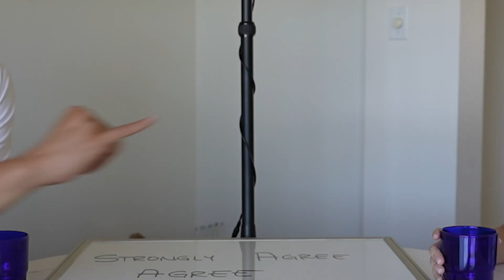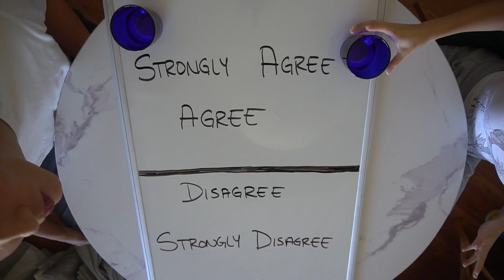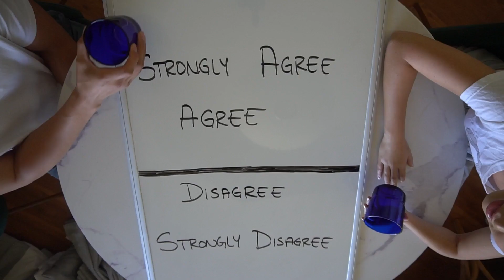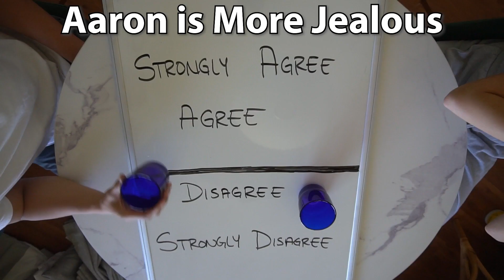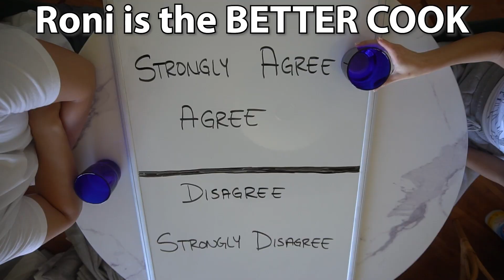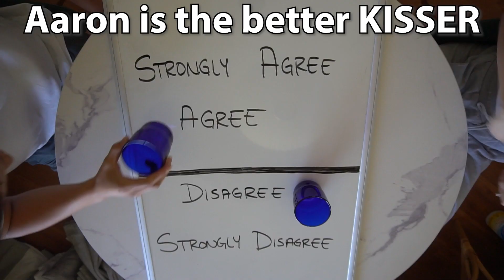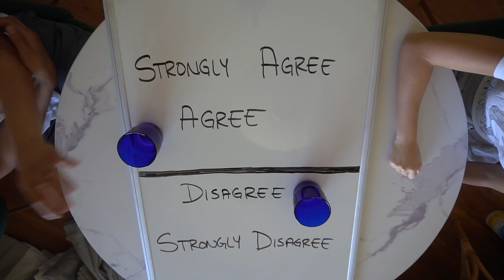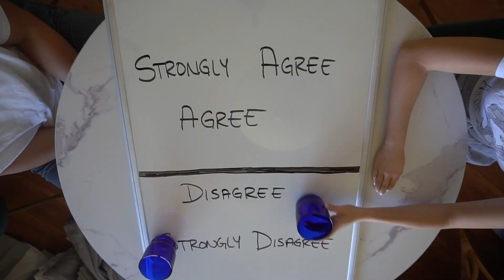Married Couple Plays Agree Or Disagree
Time for us to see how much Veronica and I Agree or Disagree on things in our relationship!